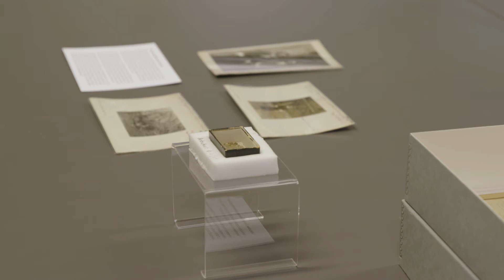Hidden Histories of High-Altitude Indigenous Labour on Everest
A brief overview one of the aims of the AHRC-funded Other Everests project that details the importance of archives in addressing the micro-histories of indigenous groups that took part in the early expeditions.